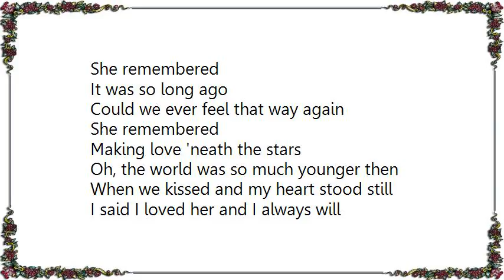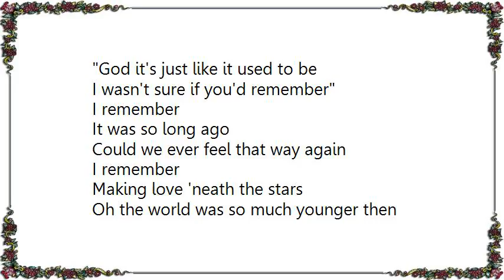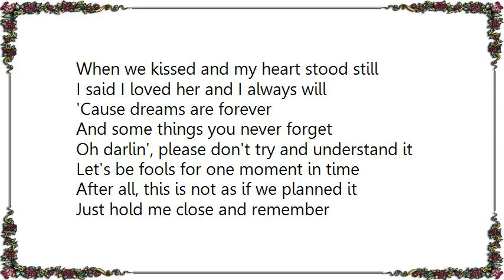Eric Carmen - She Remembered Lyrics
[Lyrics Eric Carmen - She Remembered]
I went back to my class reunion
I was wondering how my friends have changed
I was thinking bought a certain girl
I was hoping to find there
I walked in and she caught my eye
Though she was standing with another guy
All the years seemed to fade away
Could it be she still remembered

She remembered
It was so long ago
Could we ever feel that way again
She remembered
Making love 'neath the stars
Oh, the world was so much younger then
When we kissed and my heart stood still
I said I loved her and I always will
'Cause dreams are forever
And some things you never forget

She introduced me to the guy she was with
Then I asked her if she'd like to dance
We hit the floor as the band began
Our favorite old slow song
I pulled her close and to my surprise
I heard her whisper as she closed her eyes,
God it's just like it used to be
I wasn't sure if you'd remember

Oh darlin', please don't try and understand it
Let's be fools for one moment in time
After all, this is not as if we planned it
Just hold me close and remember
When you used to be mine